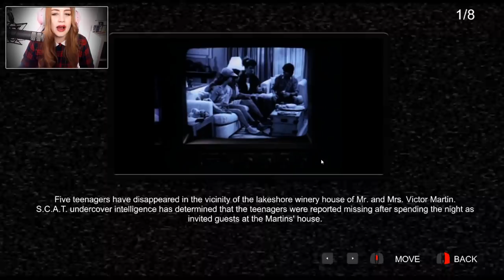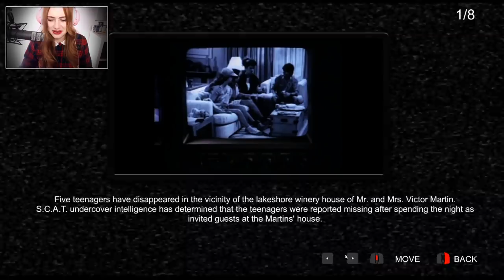NIGHT TRAP #01 - BRUTALE ABFALLSÄCKE GREIFEN AN! ● Let's Play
[FMV] [CAM]

Plattform:
PC